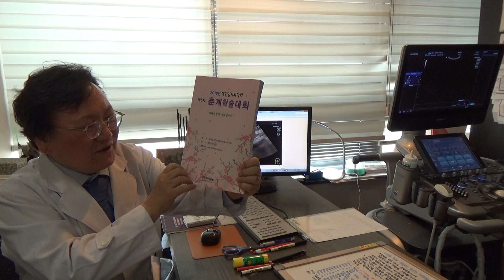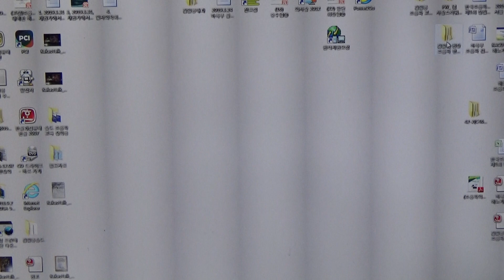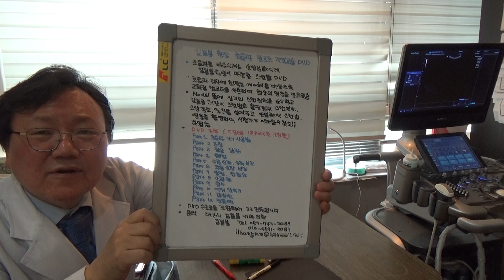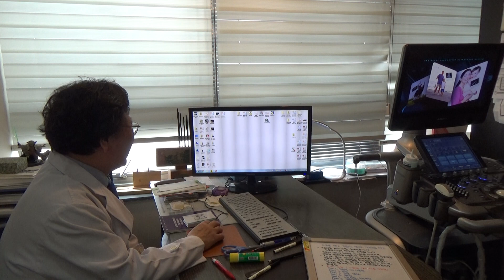초심자를 위한 초음파 강좌 (46) - (1) 담낭 절제 상태, (2) 양측 갑상선 결절, (3) 좌측 내경동맥 plaque (F/68)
68세 남성으로 3년 전부터 고지혈증으로 약물 복용중입니다. Screening 초음파 검사를 위해 내원하였습니다. 복부 초음파 검사상 담낭 절제 상태이고 장관가스 때문에 췌장 관찰이 어려운 증례였습니다. 우측 갑상선에 콜로이드 낭종, 좌측 갑상선에 0.7 * 0.4cm 크기의 낭성 변성을 동반한 등에코 결절, 0.4 * 0.3cm 크기의 고에코 결절이 관찰됩니다. 좌측 내경동맥 기시부의 전벽에 0.19cm 크기의 후방음영을 동반한 고에코 plaque가 관찰됩니다.